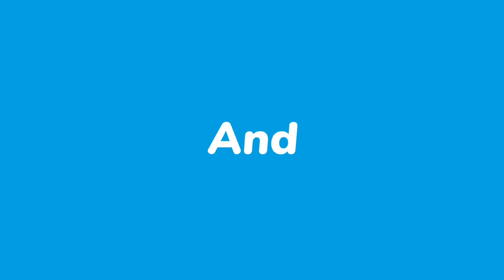Fort Worth Police Release Video That Led to Officer Jose Salazar's Termination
Excessive force occurred on July 22nd 2022 Salazar wasn't fired until January 12th 2023